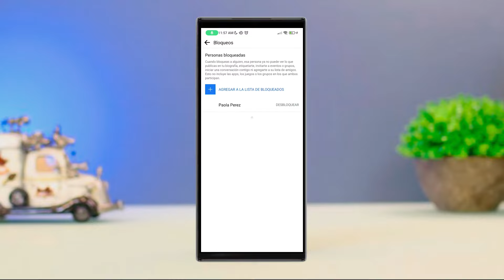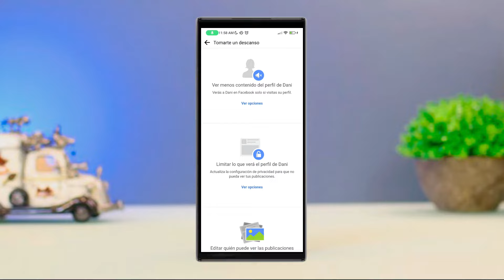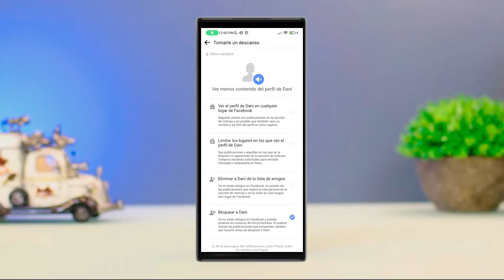✅ Como Eliminar Contactos Bloqueados en Facebook (2025) Eliminar Contactos Bloqueados de Facebook 📲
APRENDE a Como Eliminar Contactos Bloqueados en Facebook 2024 en ESTE VIDEO...

En este video le enseñamos a como eliminar contactos bloqueados en facebook, no olvide ver el vídeo hasta el final para que el método de como eliminar la lista de personas bloqueadas en facebook pueda funcionar, ¿Pudo descubrir como eliminar personas bloqueadas de facebook?, Comente a continuación si desea otro vídeo de como eliminar lista de bloqueados en facebook…